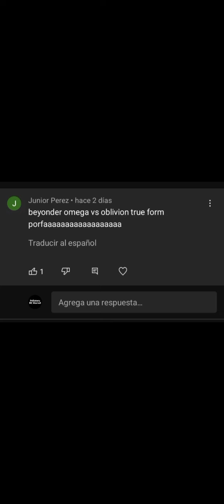QUIEN GANARIA OBLIVION TRUE FORM VS BEYONDER OMEGA